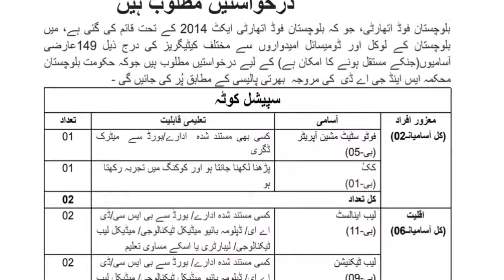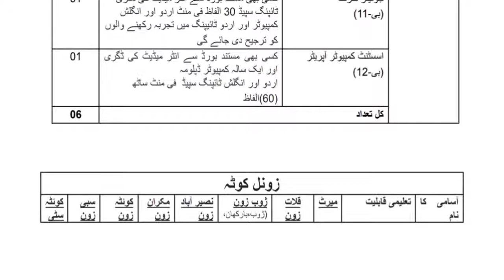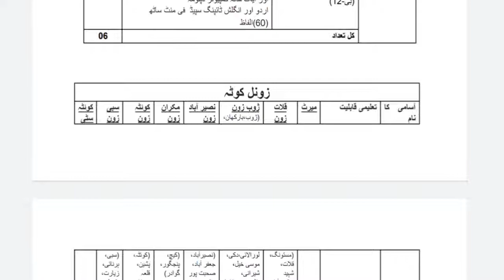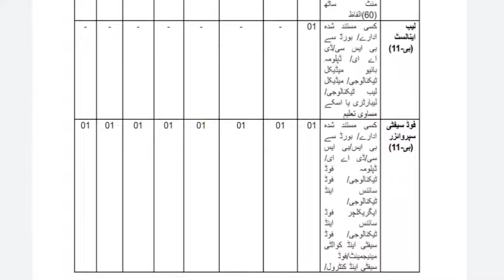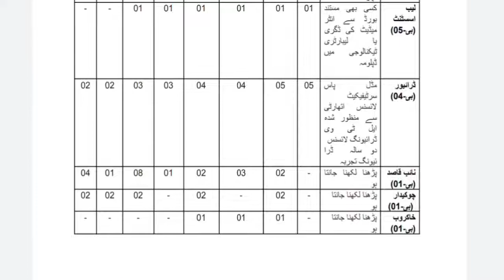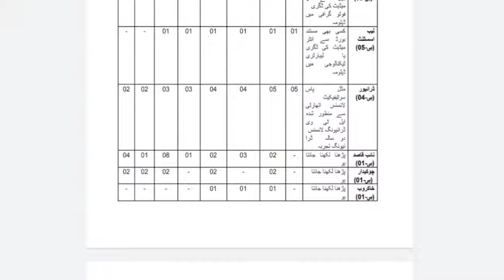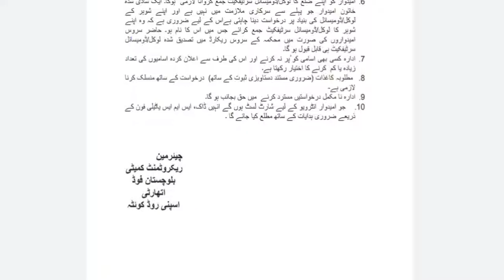Balochistan Jobs 2022 - food authority jobs 2022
Apply Link

food authority jobs,
balochistan jobs,fc balochistan jobs 2022,jobs in balochistan,2022 education department balochistan jobs,jobs in pakistan,forest departmemt balochistan jobs,latest balochistan jobs 2022,balochistan jobs for male and female,